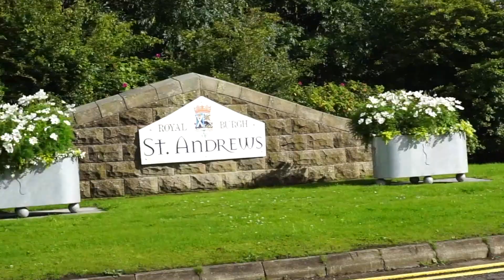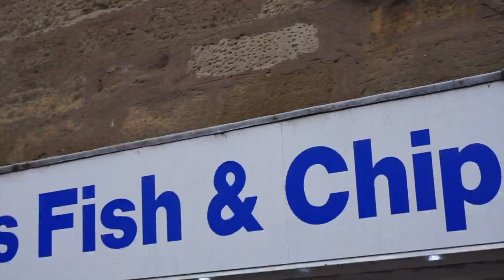Scotland Summer 17' - Liam Buchanan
This video is about my trip to Scotland this summer. Everything from drinking Irn-Brus to surfing in the North Sea, It was a trip I will never forget...

Equipment
Sony a6000
Sony 55-210 Zoom Lens
Mavic Pro
GoPro Hero 4 Silver